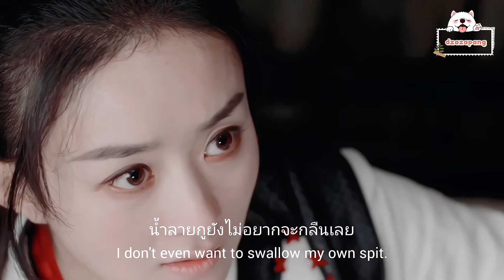[parody] ผาดำคำไอ่ ซินเดอเรลล่าสตอรี่ | เซี่ยอวิ่น x ถังซาน ver.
ขอเชิญพ่อแม่พี่น้องมาเบิ่งเรื่องราวความฮักต่างชนชั้นของเจ้าชายผาดำกับหญิงสาวบ้านป่าอย่างนางซินคำไอ่ พวกเขาจะสมหวังหรือจะม่วนปานใด๋ มารับชมไปพร้อมๆ กันได้เด้อจ้า

             : pp_davy27